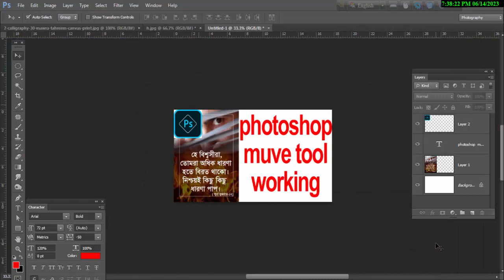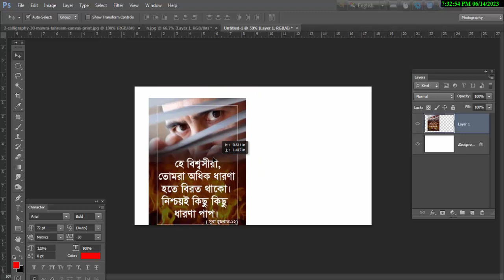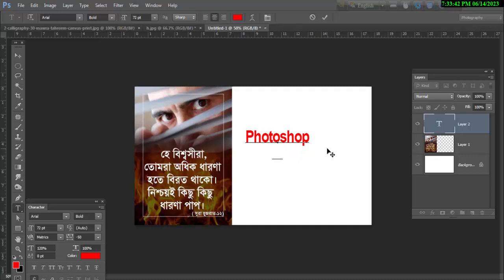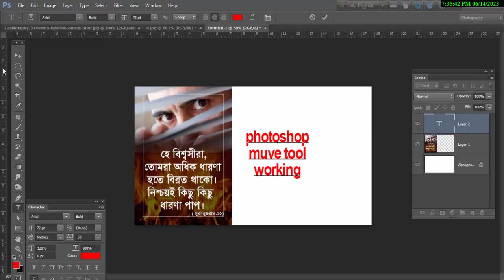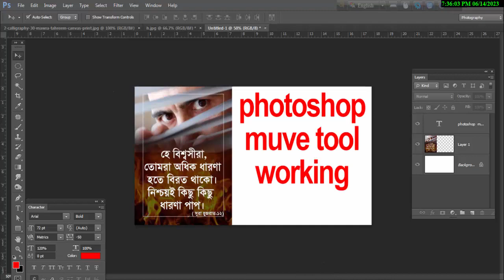pshotoshop muve tool working tutorial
Dear Vivar, in this video you can learn what Photoshop Mob tool can do.